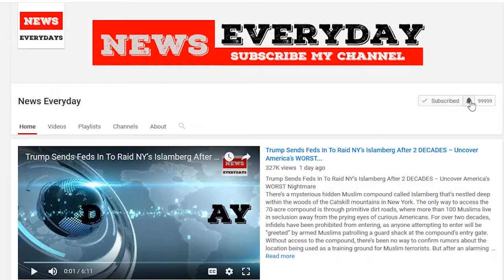As Trump Gives Country Christmas Gift, Conservatives Have Chance to Say, “Thank You”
Christmas is fast approaching, and what would this season of mirth and merriment be without an opportunity to give thanks?